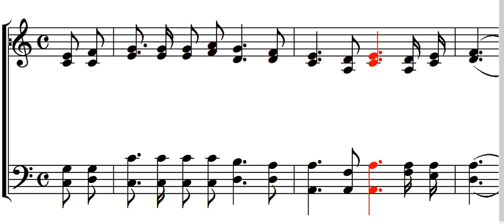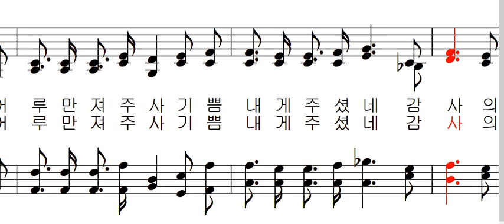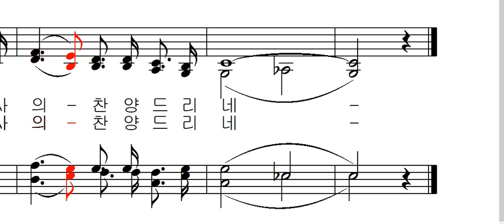나의 맘속에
전해철 작곡 김태집 편곡 - 나의 맘속에